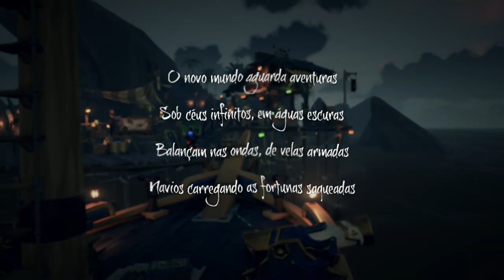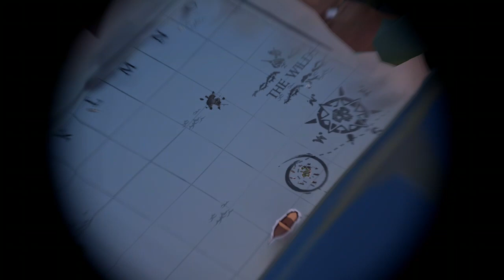Sea of Thieves - Com A Família E Com Os Amigos On Xbox One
Feriado jogando com a família e com os amigos.